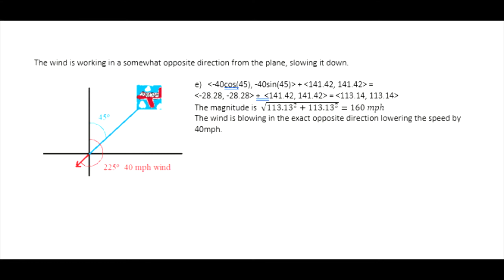Planes and Velocities: The Basics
This video works out some basic examples of velocity vectors. The definition of a heading is also covered.